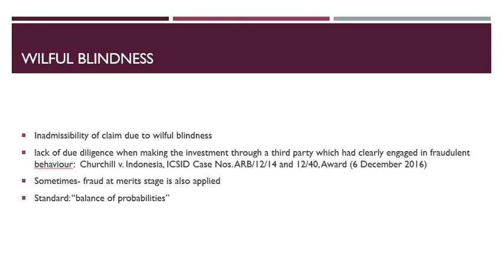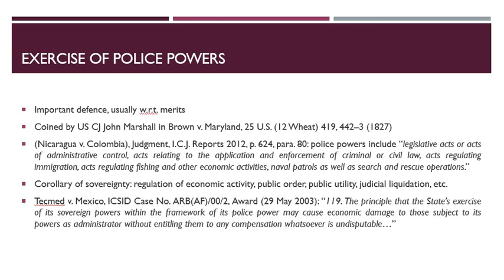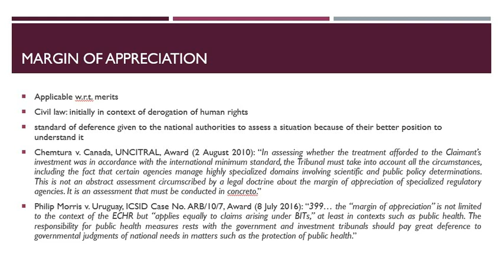Lecture 39: Defences in International Investment Arbitrations: Part 5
Welcome to the 39th lecture of this lecture series on international arbitration practice. This lecture is a part of Chapter 3 on responding to invocation of arbitration and defences. In the last lecture, we discussed defence arguments regarding extinctive prescription, acquiescence and abuse of right. In this lecture, we deal with the defences of wilful blindness, police powers and margin of appreciation.